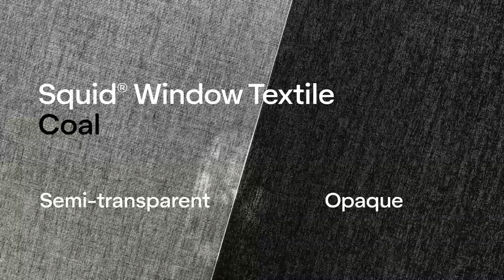Squid® Window Textile - Squid Semi Transparent & Squid Opaque [Europe]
Squid Window Textile expands your design options for interior windows which enables you to see out, but largely restricts people outside from being able to look in during the day. The fabric has a natural and elegant character which allows to upgrade a room by dressing up the windows or glass partitions in a minimal and stylish way.